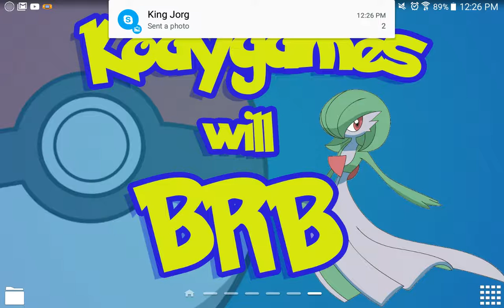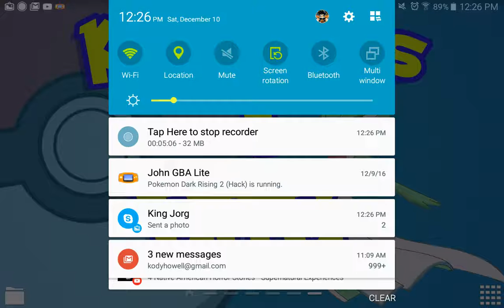Where I've been (my thoughts on youtube and it's new idea)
Yay vlog that's not a vlog